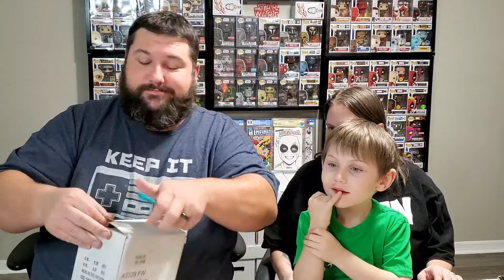Variety Show Uncut $15 Mystery Box Battle - S1 Finale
Hello there YouTube Nation we are at the end of Season 1 of our box battle! Unfortuntely last weeks video would not post but heres the recap: We opened (2) Dr popenstein $25 hit or miss funko mystery boxes and I WON by $1 bringing out battle record to Poppin Patti 4 and me 3! Will I tie it up this week? We are opening (4) $15 funko pop mystery boxes from The Variety Show Uncut.